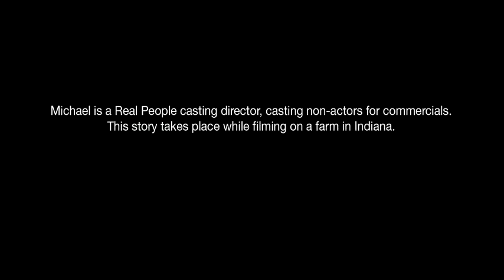Michael Sutton reading from his upcoming comic memoir Your Fifteen Minutes Are Up.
For more news and videos about Your Fifteen Minutes Are Up, please follow Michael